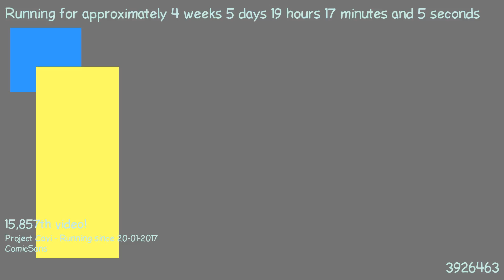1487870482 - Webdriver Cavi - F_1